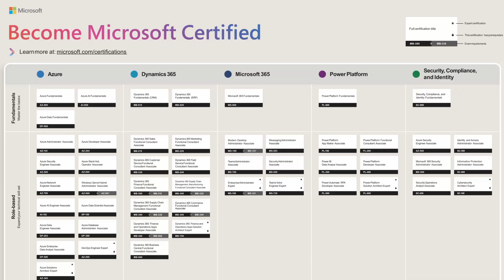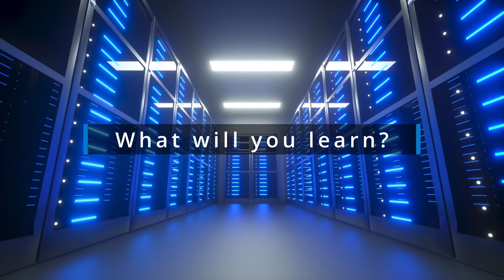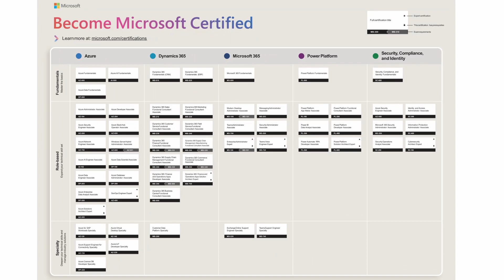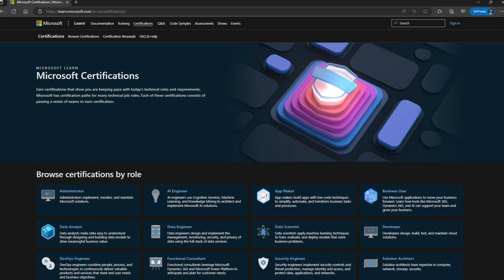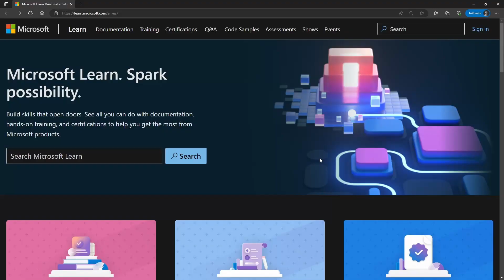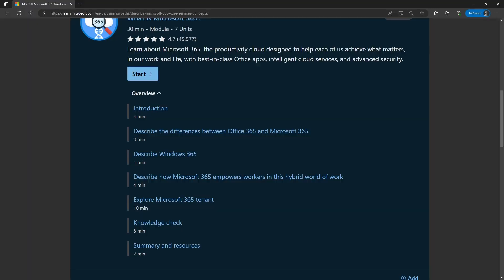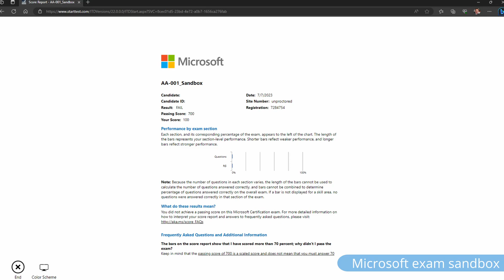Are Microsoft's Fundamentals exams worth it?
Microsoft offers a selection of fundamentals certifications as the beginner level of its certification program. These are not prerequisites for any other certifications, so what's the point of them and who should do them? Are they really worthwhile? In this video we look at all the fundamentals certifications to find out.

This includes MS-900 Microsoft 365 Certified Fundamentals; AZ-900 Azure Fundamentals; DP-900 Azure Data Fundamentals; AI-900 Azure AI Fundamentals; PL-900 Power Platform Fundamentals; SC-900 Security, Compliance and Identity Fundamentals; MB-910 Dynamics 365 Fundamentals (CRM); MS-920 Dynamics 365 Fundamentals (ERP).

Chapters:
0:00 Introduction
1:42 What are Microsoft Fundamentals certifications?
4:15 Who are they for?
7:55 What will you learn?
9:52 How will you learn?
12:10 What is the exam like?
14:00 What else should I know?

The Fundamentals certification logo badge and certifications poster are property of Microsoft.